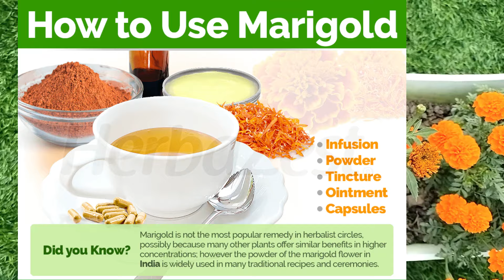गेंदा फूल के चमत्कारी औषधीय गुण | Marigold Plant Care & Medicinal Benefits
@Tiwari'sTerraceGarden
गेंदा फूल के चमत्कारी औषधीय गुण
Marigold Plant Care & Medicinal Benefits
genda phool khane ke fayde
genda ful ke fayde
genda phool ka upyog
genda phool ke bij
genda phool ke beej
genda phool benefits in hindi
gende ka phool ke fayde
genda ke phool ke fayde
genda phool ka use
marigold plant care
marigold plant care in summer
marigold plant care and flowering tips
marigold plant care in hindi
marigold plant care in winter
marigold plant care tips
african marigold plant care
how to take care of marigold plant at home
how to take care of marigold plant in summer
how to take care of marigold plant in winter
marigold flower care in pots
marigold plant ki care kaise kare
marigold flower ki care kaise kare
marigold flower care tips
mexican marigold plant care
marigold plant flowering season
care of marigold plant
marigold plant growing process
red marigold plant care
marigold plant summer care
how to grow marigold plant from marigold flower
how to get more flowers in marigold plant
marigold flower growing tips
marigold plant from cutting
marigold plant leaves curling
marigold medicinal benefits
marigold medicinal uses
marigold benefits
marigold uses
marigold treatment
marigold flower medicine
health benefits of marigold
marigold flower health benefits
benefits of marigold
marigold tea health benefits
health benefits of marigold flowers
fertilizer for marigold flowers
marigold benefits for skin
benefits of marigold tea
marigold flower medicine
benefits of marigold
marigold health benefits
marigold flower treatment
benefits of marigold flower for skin
how to use marigold flower for skin
marigold tincture
marigold flower remedy
genda ke fayde
genda phool ke fayde
genda ark ke fayde
genda khane ke fayde